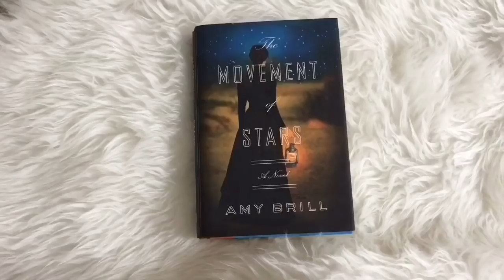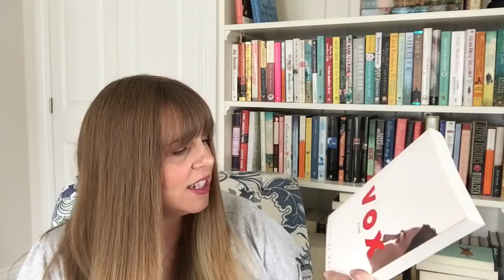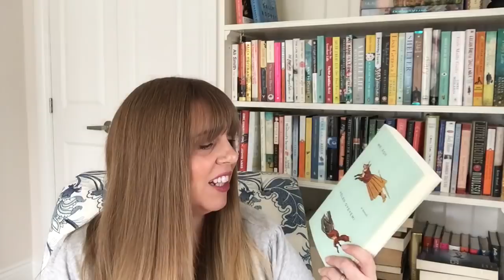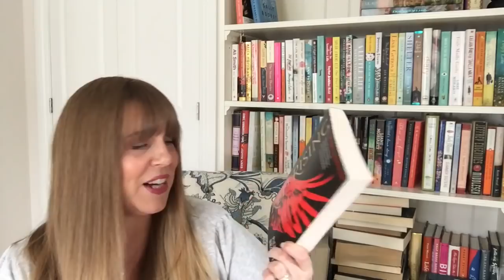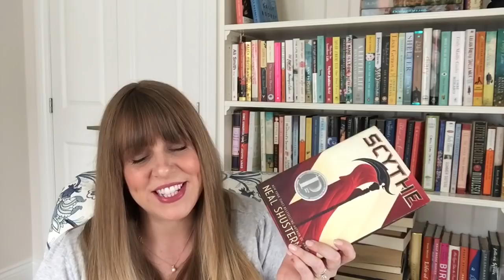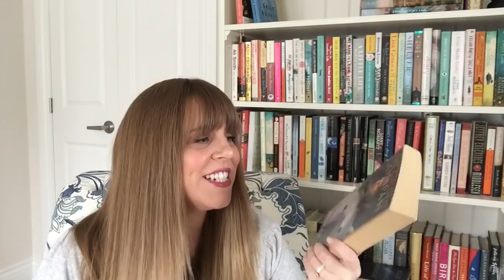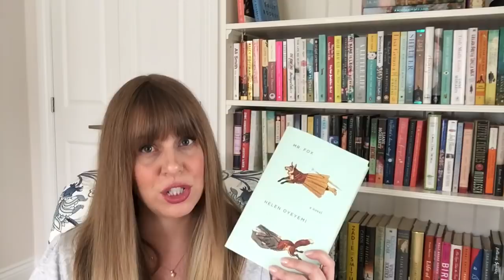Konmari With Me | Round 2 | Decluttering My Bookshelves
I'm decluttering my scifi/fantasy bookshelf today! This one was HARD!